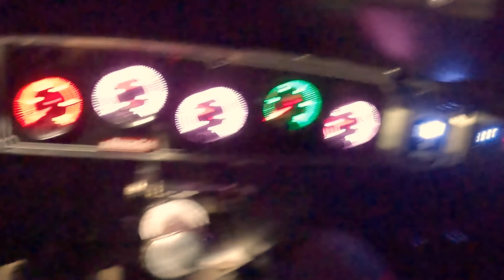FERGY'S INCAR QUALIFYING AT TALLADEGA SHORT TRACK.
People said the track was rough, I think it just had some character.

Full Video from the @WorldofOutlaws at Talladega coming tomorrow.

Enjoy this clip of Qualifying as Fergy goes 3rd fast in Group 1. 60 Cars signed up and we brought home a 4th place finish on Night 1.

More in-depth behind the scenes with Chris Ferguson coming soon.